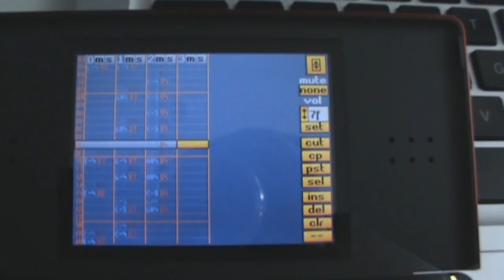AVGN Theme Song (Chiptune Jungle Mix)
This is the AVGN theme song performed by a Nintendo DS Lite using NitroTracker.